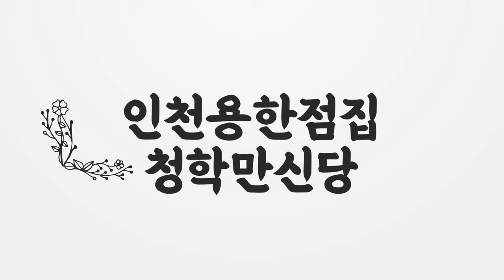BTS 멤버 '슈가' 민윤기 사주 속 놀라운 비밀은? 슈가의 앞으로의 행보와 미래는 어떻게 될까? | BTS 슈가 신점